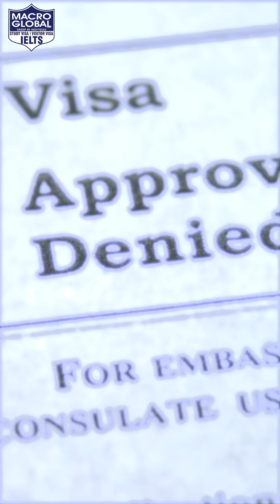🚨Can Airlines Refuse Canada Visitor Visa Applicants? | Can Airlines Reject Your Canada Visitor Visa?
ਕੀ Airline ਭੇਜ ਸਕਦੀ ਹੈ ਤੁਹਾਨੂੰ Airport ਤੋਂ ਵਾਪਸ?🇨🇦
Visitor Visa ਤੇ Canada travel ਕਰਨ ਵਾਲੇ candidates ਜ਼ਰੂਰ ਸੁਣੋ!